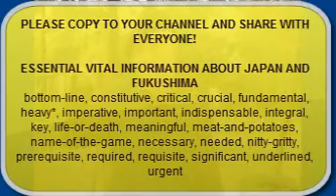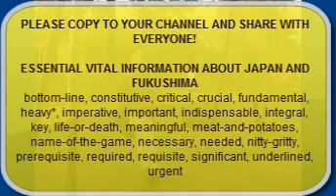Children In Japan Purposely Killed by Japanese Govt- Nuclear Radiation Fallout Fukushima Chernobyl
The Japanese Government is killing it's own children (basically) which is what all of us have most feared. Chernobyl has killed children for years that same way but officials in Japan continue to spew garbage while the children basically wait (to die).

Christopher Busby is one of the world's leading experts on the health effects of radiation due to the Chernobyl disaster --and Fukushima has far exceeded Chernobyl (which I'm sure no thinking person would debate at this point) --

Busby talks here from a playground in Stockholm about the cover-up of the Fukushima contamination and the failure of the Japanese government to act for the children who are suffering the same health problems as those exposed to the Chernobyl contamination.

Together with some Japanese colleagues he has set up a Foundation to provide regular independent scientific expertise, to advise parents, to independently assess contamination and to give children access to radionuclide blocking supplements.

His expert advice is firstly to evacuate the children to uncontaminated areas.
Namely OUT of Japan --

Alex -- ( alias playbacklapompe ) was exactly correct in getting himself and his family OUT of Japan as quickly as he could --- anyone currently living in Japan who has children should quickly follow his example ---there is no danger in evacuation. only fear. time is of the essence folks! Lets join together -- the children of Japan are the world's children now and must be protected.

Original upload here:
Uploaded by radioactivebsr on Sep 19, 2011
To see Dr. Busby's work in Chernobyl please watch these 4 videos --
Each lasts just 15 minutes and you will learn more than you've ever known about the effects of radiation on children --please use caution as the interviews with these sick little children is gut-wrenching to watch --however, you'll be able to see the tremendous work Dr. Busby has been doing in this area for 25 years (since Chernobyl) and gain new respect for his opinions you've just seen in the above video on Japan.
You'll also see with your own eyes --the blatent lies --bullying-- and manipulation by officials in the IAEA ( International Atomic Energy Agency ) in their continued quest to censor all health effects and deaths from the contamination of Chernobyl --which is still occurring to this day and will probably never end.
Please take some minutes from your day and watch all 4 of these videos --